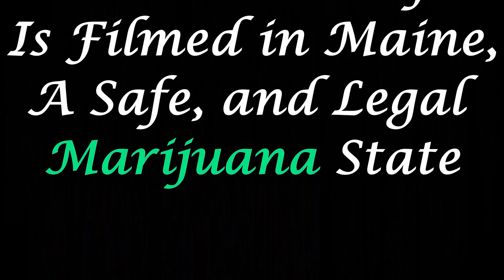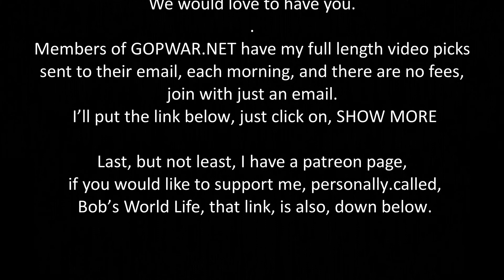Bob's World Life EP 7 Stoned in Berwick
Thank you, so much for being here with me, If you enjoyed this video, please hit the like button, and if you haven’t already subscribed, please do so, and turn on notifications, so you know when the next episode is in.

Members of GOPWAR.NET have my full length video picks sent to their email, each morning, and there are no fees, join with just an email. I’ll put the link below, just click on, SHOW MORE

If you enjoyed this video, please hit the like button, and if you haven’t already subscribed, please do so, and turn on notifications, so you know when the next episode is in.